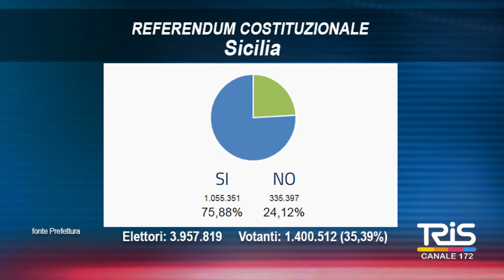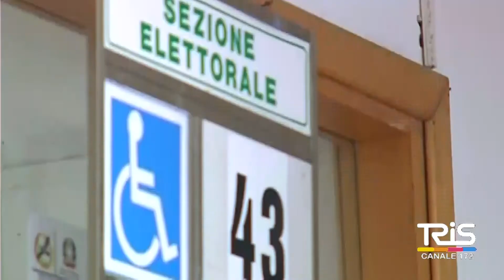Riduzione numero dei parlamentari, nel siracusano s'impone il SI